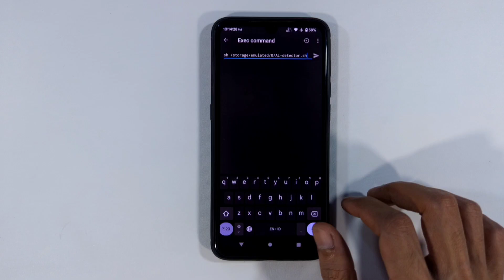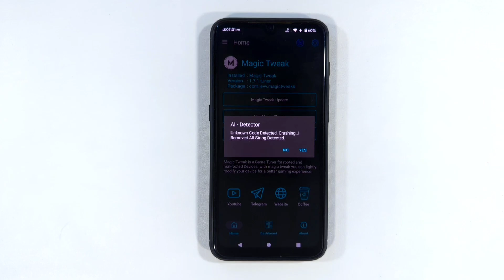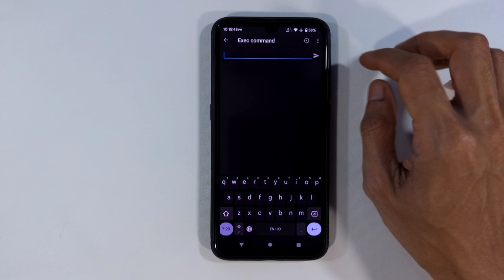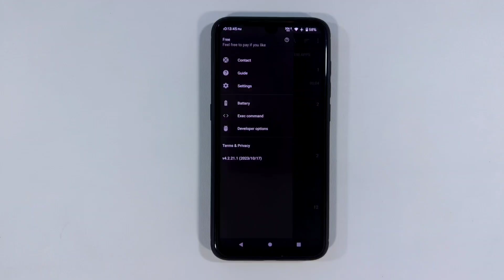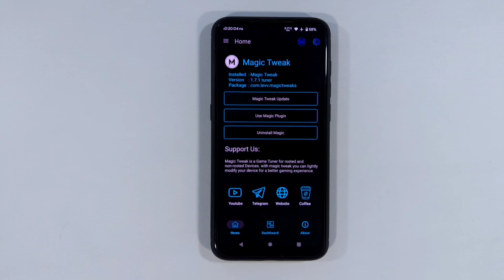Cara Ampuh Menghilangkan STRING di Android Non Root!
Dengan Ai Detector v1.2, hapus kode konflik string Setedit secara permanen. Nikmati kemudahan dalam mengelola kode konflik dengan Ai Detector ini!